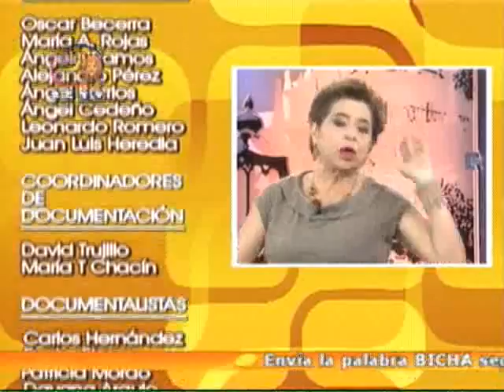La Bicha 31 V